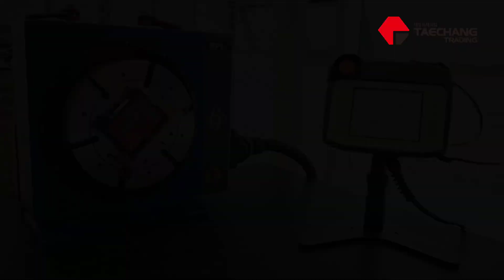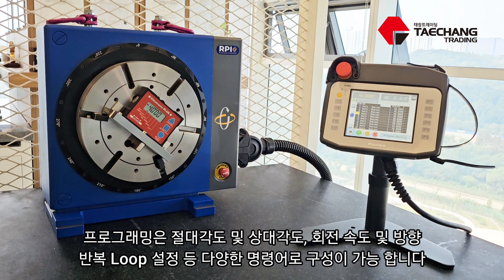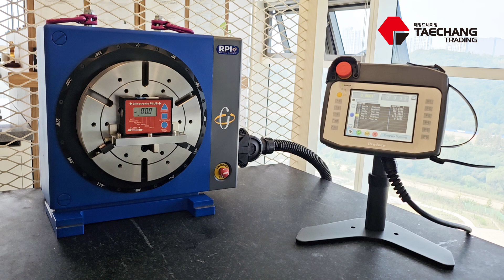정밀 각도 교정 방법 : RPI LabScan 로타리 인덱싱 테이블 (RPI Rotary Table, LabScan)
안녕하세요. RPI 한국 공식 대리점, 태창트레이딩 입니다.

RPI사의 기준기급 정밀도의 로타리 인덱싱 테이블 LabScan을 소개 합니다.

0.1초 단위 분해능, 최대 정밀도 0.5초의 기준기급 성능의 로타리테이블 입니다.

국내 주요 KOLAS 교정기관에서 RPI사의 로타리테이블을 사용하고 있습니다.

수평 또는 수직 방향으로 사용이 가능하여 다목적으로 사용이 가능하며, 옵션으로 PC 또는 서드파티(CMM) 장비등과의 연결을 위해 컨트롤 박스를 추가 구성 할 수 있습니다.

해당 제품은 매뉴얼 작동이 아닌 풀 전동화 로타리테이블로 ArcMotion 터치 컨트롤러로 작동하며, 프로그래밍 가능한 소프트웨어로 사전에 측정 과정을 구성하여 자동화 작동이 가능 합니다.

[정밀 측정의 모든 것, 태창트레이딩 TAECHANG TRADING CORP]